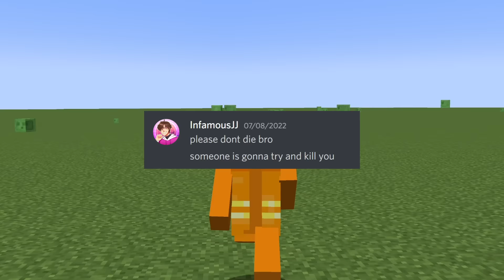I Built a Minecraft Bomber Plane...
I created one of Minecraft's best bomber plane to take over the SMP. Creating this plane was one of the most challenging experiences I have had on any Minecraft servers, which put me through many challenges with my enemies.